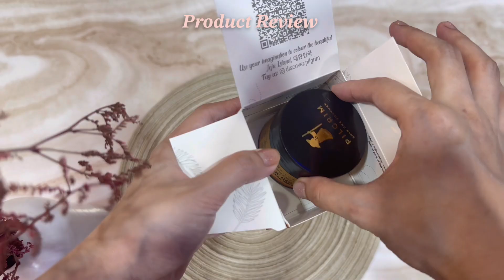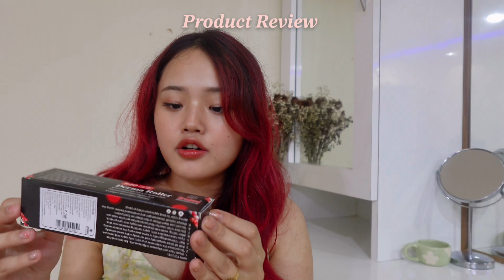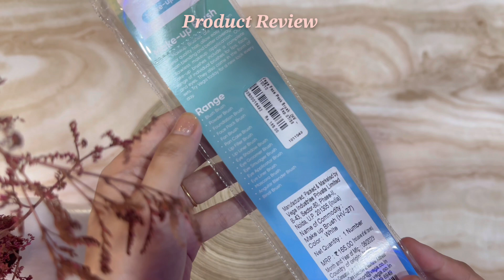*FIRST EVER* TIRA Haul ✨| Nykaa has a competitor?| My Experience ✌︎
Hi 👋
YT Friends

In this exciting YouTube video, join me for my first-ever TIRA beauty haul, featuring products from an Ambani company.
Explore a variety of beauty essentials and discover if TIRA gives tough competition to Nykaa. I spill the details on my personal shopping experience, sharing insights and favorites.
Don't miss out on this beauty adventure – hit play now! 💄✨
All love 💕
Nancy

Music ☆
Massobeats - Honey Jam (Non copyrighted)
Massobeats - Drizzle (Non copyrighted)

Equipments Used ☆
Camera- Sony Zv-1f
iPhone 14 pro

Inquiries ☆
TIRA
Tira haul
Beauty haul
Beauty tools haul
Beauty essentials
First ever TIRA haul
First shopping experience with TIRA
About Tira
Ambani company
TIRA review
TIRA better than nykaa
Competition to Nykaa
Nykaa comparision
Arunachal Pradesh
India